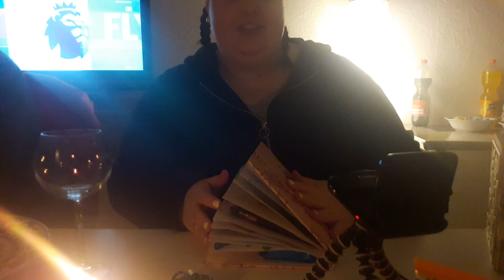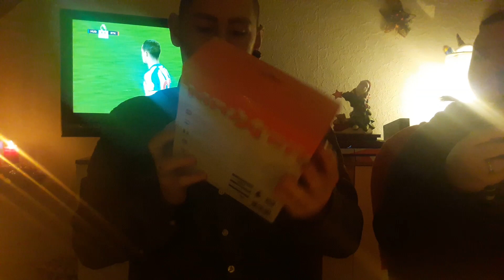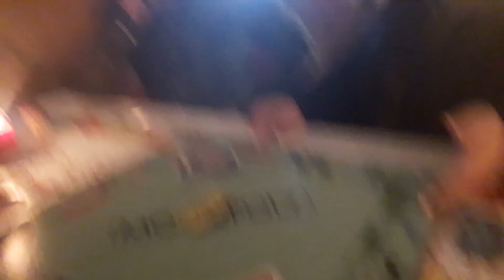MONOPOLY ACTION 🎲 | BESCHERUNG mit Vanessa &' Tim 🎁 | DecemberVLOG #26 ❄️ | Jessi xoxo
🎄 ÖFFNEN 🎄

Hey Schokocookie's ❤️
Viel Spaß beim Anschauen & wenn's euch gefällt, lasst mir gern eine Positive Bewertung da :)

xoxo, Jessi ♡

🎄 MUSIK 🎄

YouTube Audio-Bibliothek
❥ Jingle Bells

🎄 FOLGT MIR 🎄

jessixoxoreal
❥ Musical.ly
jessijakobcouple

🎄 EQUIPMENT 🎄

❥ Kamera: Panasonic Lumix FZ100
❥ Stativ: Hama Dreibeinstativ
❥ Beleuchtung: Lumaland Studioleuchte
❥ Laptop: MacBook Air '13
❥ Schnittprogramm: iMovie

Alle im Video geäußerten Meinungen sind zu 100% meine eigenen & ich werde dafür nicht bezahlt!

Alle Anregungen, Tipps, Vorschläge usw. könnt ihr mir gerne in die Kommentare schreiben. Über ein Abo, damit ihr nichts mehr verpasst würde ich mich sehr freuen ♡